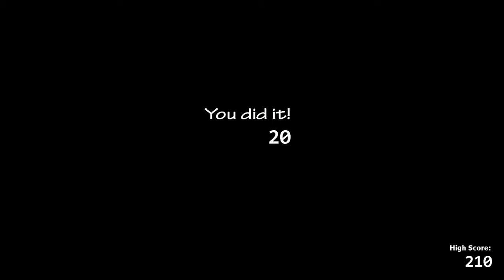Ultimate Custom Night Ep.1 Freddy SCARed me at the end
Hey guys its my first UCN and it fun if you want the UCN go to steam, log in or sign up, and then search for Ultimate Custom Night and then go down and put next to free to play --- to play and then it going to start to download and yeah you can you an play UCN!!!